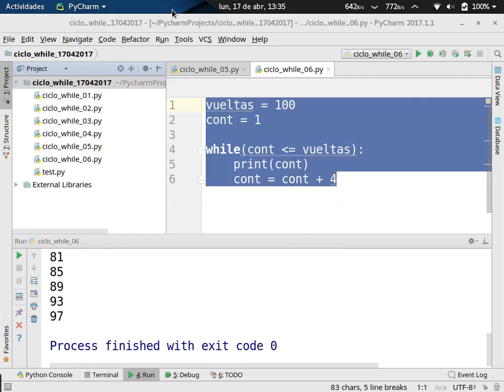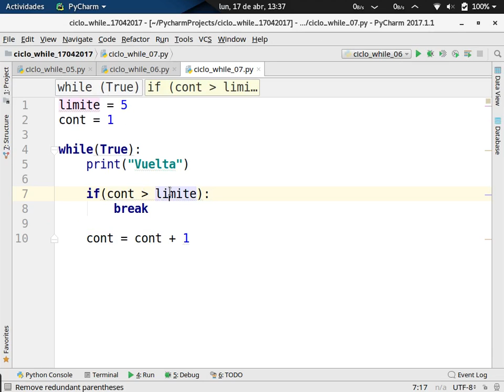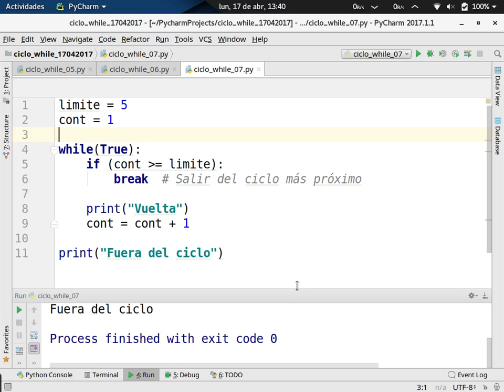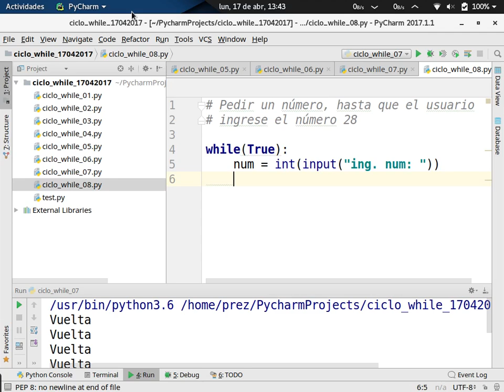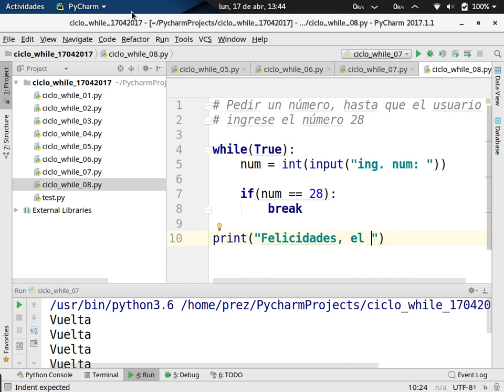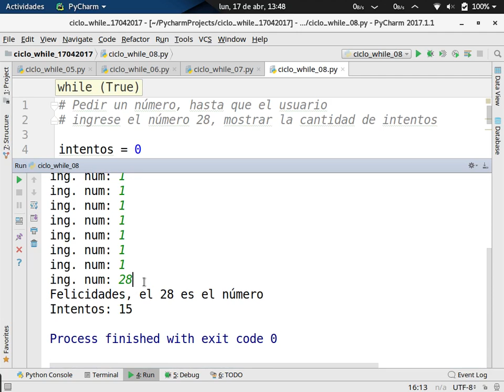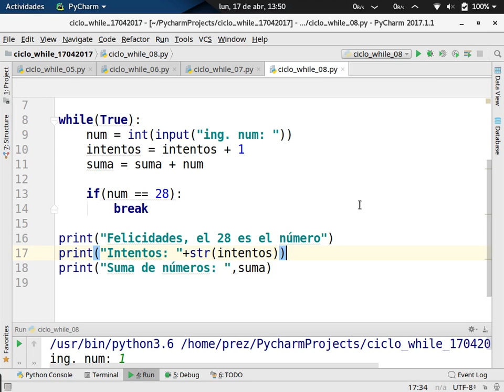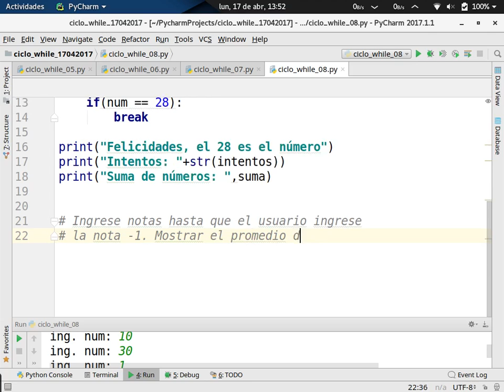[Clase en vivo] Ciclo while con sentencia if-break